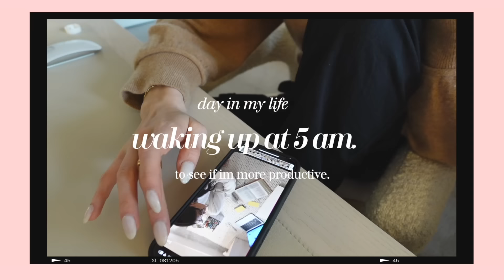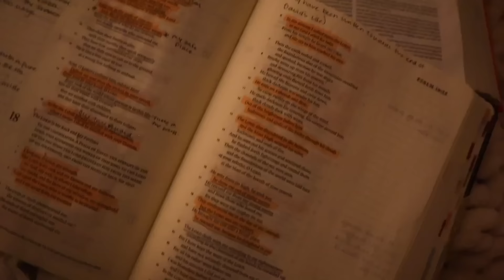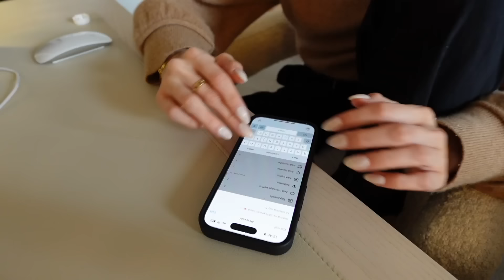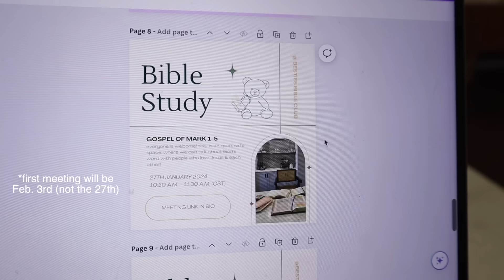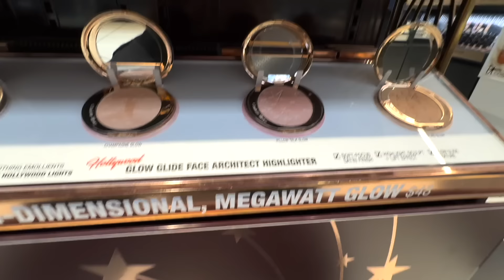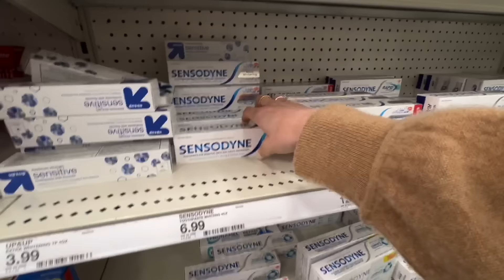WAKING UP AT 5 AM🌥 *trying to be a morning person* | bible time, work blocks, gym, run errands, etc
hey friends back with another video ❤️
testing out waking up at 5 am and taking you through my day with workouts, skincare, bible time, work blocks, fun errands, mini hauls and more!
xoxo annika

besties bible club instagram (first meeting will be on feb. 3rd!)